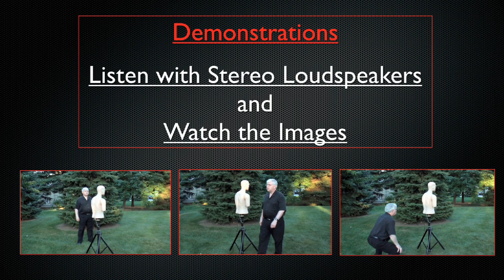Binaural Audio - ImmersAV-Loudspeaker - Synergy of Sight and Sound Demonstrations (L)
3D Stereo Loudspeaker Demonstrations of the Synergy of Sight and Sound.  Binaural Recording with matching HD Video. DEXTER is an electroacoustic mannequin. Demonstrations include angular localization distance and height.

Produced using ImmersAV Technology. Combines Point of View Binaural Audio Recording and HD 1080P 30fps Video. Produced by Robert B. Schulein, RBS Consultants-Schaumburg, Illinois.  ImmersAV Technology is a trademark of RBS Consultants.  For more information on ImmersAV Technology see: